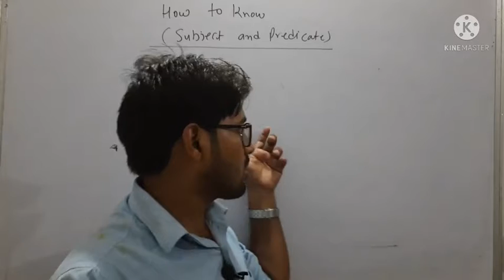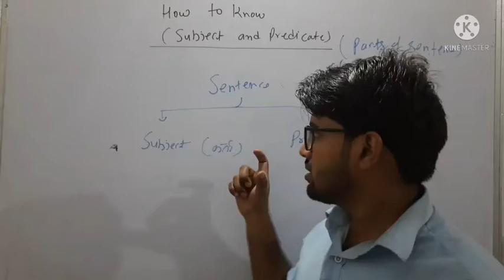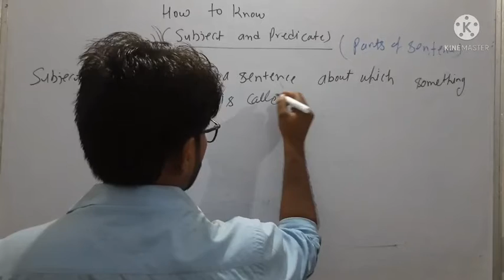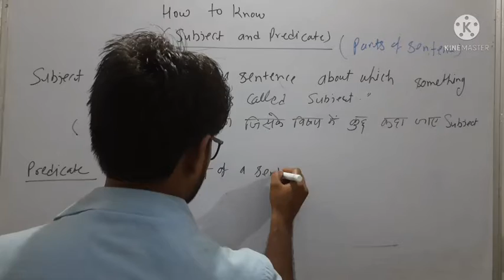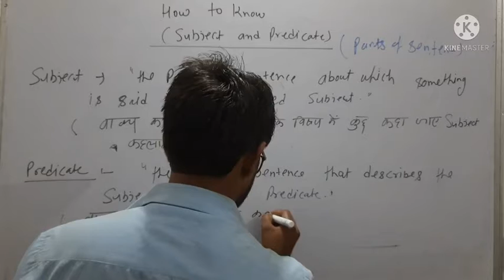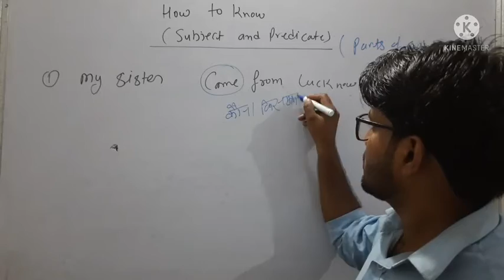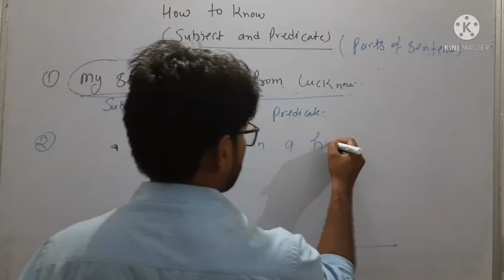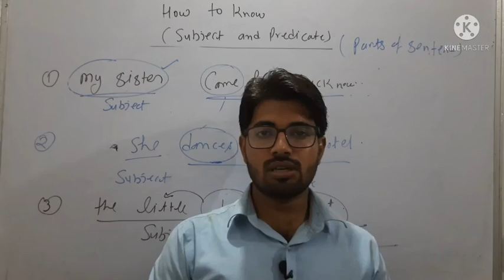How to know subject & predicate